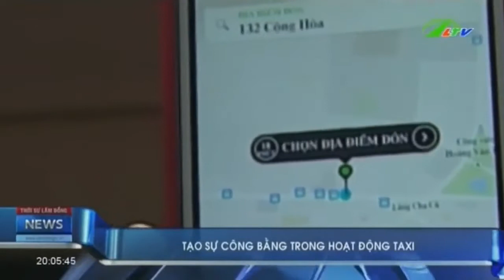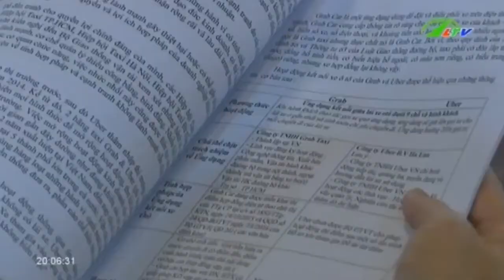Uber, Grab “thống trị” thị trường taxi | Xã Hội Lâm Đồng TV